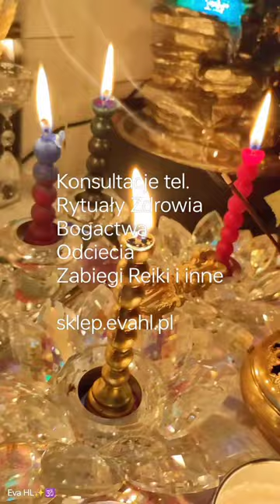Silny Rytuał Dobrobytu dla Zodiakalnych Wodniki 👑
Silny Rytuał Dobrobytu dla Zodiakalnych Wodników  pozostał już tylko wspomnieniem...

Teraz warto mieć oczy szeroko otwarte i pozwolić aby Energia Dobrych Zmian zagościła w Twoim życiu 👑

Jeśli przegapiłeś ten Rytuał, to zdradzę Ci kolejne terminy następnych Silnych Rytuałów, które pomogą uporządkować Twoje życie, aby było Piękne, Spełnione i Szczęśliwe 👑🕉️❣️

💫  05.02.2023 – Rytuał Pełni Księżyca we Lwie

💫  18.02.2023 – Rytuał ZODIAK. Rytuał Oczyszczająco-Odcinający dla Zodiakalnych Ryb i nie tylko

💫  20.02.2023 – Rytuał Nowiu Księżyca w Rybach

💫  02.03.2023 - Rytuał ZODIAK. Rytuał Dobrobytu, Zdrowia i Sukcesu dla Zodiakalnych Ryb i nie tylko

💫  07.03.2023 – Rytuał Pełni Księżyca w Pannie

💫  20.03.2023 – Rytuał ZODIAK. Rytuał Oczyszczająco-Odcinający dla Zodiakalnych Baranów i nie tylko

💫  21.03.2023 – Rytuał Nowiu Księżyca w Baranie NOWY ROK ASTROLOGICZNY

💫  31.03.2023 - Rytuał ZODIAK. Rytuał Dobrobytu, Zdrowia i Sukcesu dla Zodiakalnych Baranów i nie tylko

Życzę Ci cudownego tygodnia
I pamiętaj, że Ty też zasługujesz na Piękne i Szczęśliwe życie 👑

Magicznie pozdrawiam
Terapeutka Reiki
oraz AstroNumerolog Eva HL